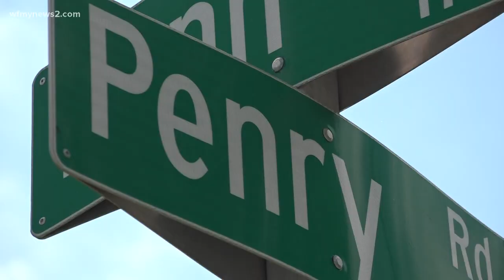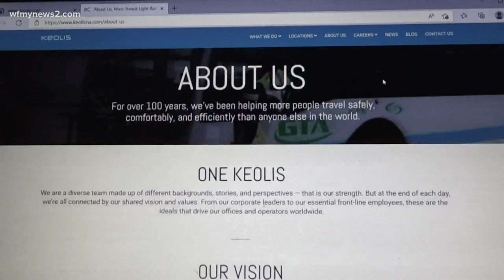Bus crash dilemma: Greensboro man tries to get bill covered after collision with city bus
A Greensboro man was left footing the bill for a crash with a city bus even though the insurance company found no one at fault. That's when he gave 2 Wants to Know a call.